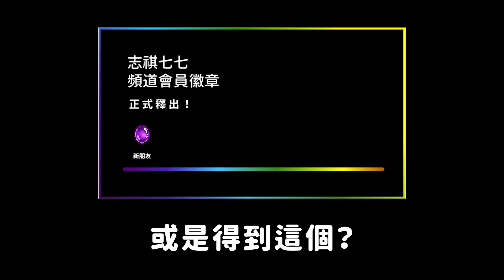【 志祺七七 】漫威、DC 女英雄都成為Ａ片主角？Deepfake 讓人人自危的時代就要來臨？《 大人の開箱 》EP 005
各節重點：
01:18 【假Ａ片的誕生】
02:17 【deepfake的應用】
03:02 【假Ａ片的問題】
04:11 【假Ａ片真的有那麼嚴重？】
06:22 提問TIME
06:34 掰比～別忘了訂閱

【 製作團隊 】
｜企劃：鯉鼬
｜腳本：鯉鼬
｜剪輯後製：Pookie
｜剪輯助理：絲繡
｜演出：志祺

→ AI 假 A 片猖獗！苦主史嘉蕾喬韓森首度回應：
→ AI「換臉」成人片網上流竄，那些關於開源軟體的黑暗面：
→ Reddit是什麼？介紹你如何用美國PTT做行銷：
→ Scarlett Johansson on fake AI-generated sex videos: ‘Nothing can stop someone from cutting and pasting my image’：
→ AI 假色情終究來臨：神力女超人 Gal Gadot 臉被移花接木到 A 片中：
→ What are deepfakes? How and why they work：
→ 深度文介紹！AV 女優換臉應用 Deepfake 技術大揭密：
→ DeepFakes 假造女星A片門檻低，恐掀起假造影片風氣：
→ 事情大條了：人人都能用 AI 拍假 A 片的時代真的來了！
→ 以假打假！外媒用 AI 假影片讓歐巴馬告訴你假新聞問題：
→ 想讓歐巴馬說什麼都可以！最新AI「對嘴」技術可偽造幾可亂真的影片內容：
→ You Won’t Believe What Obama Says In This Video!
→ Pornhub continued to host 'deepfake' porn with millions of views, despite promise to ban [UPDATE]：
→ 當 AI 懂得把色情影片移花接木，會帶來甚麼倫理和法律問題？
→ 移花接木假影片科技太成熟！這次輪到 Scarlett Johansson 成假 A 片主角！